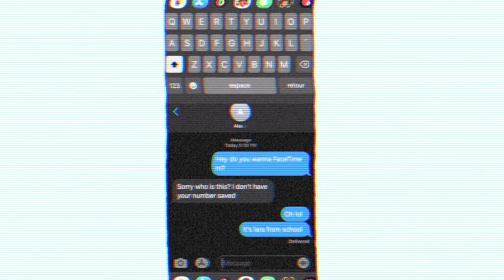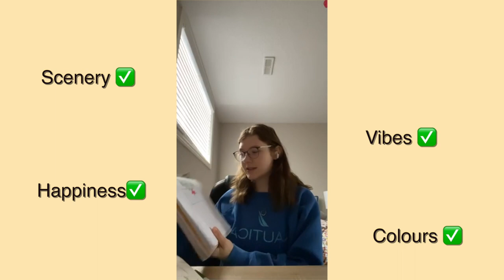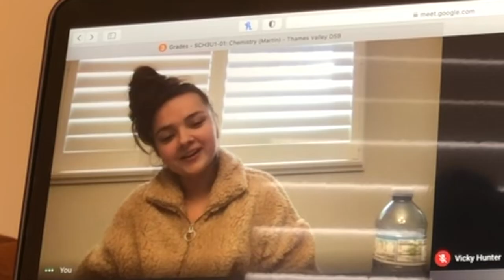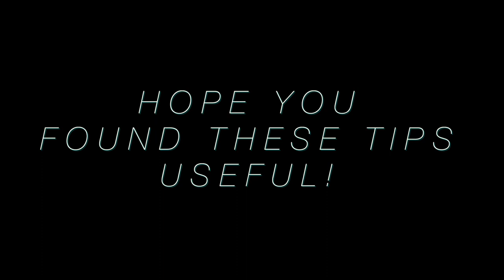quarantimes with council: how to have a great time at home 101 !!